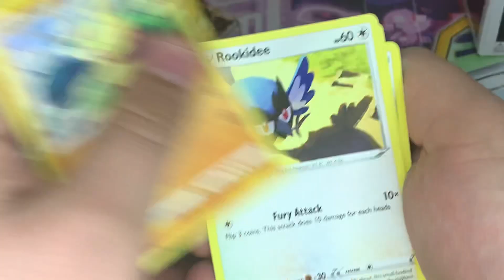Daily Pokémon Card Opening: Day 5 (Fusion Strike)